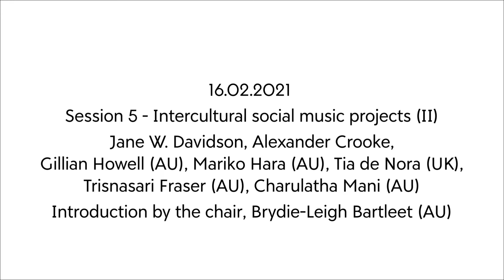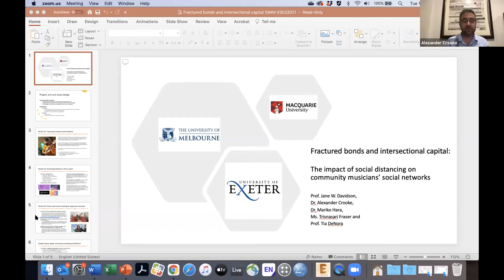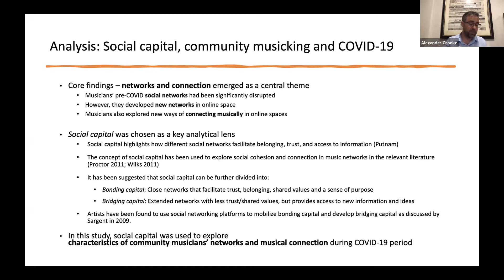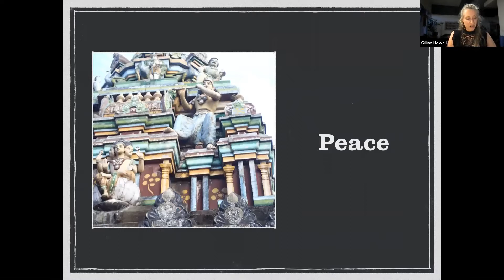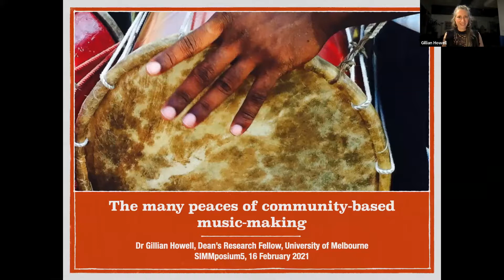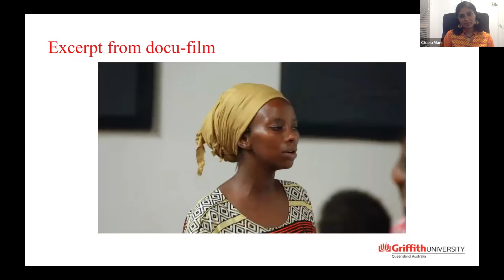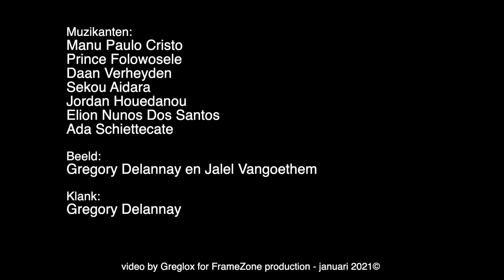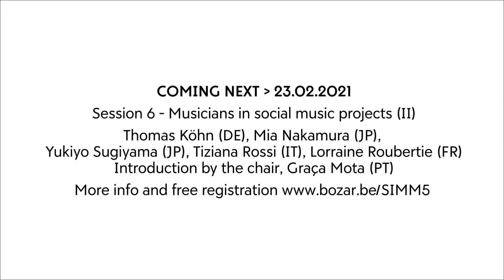SIMM-POSIUM #5: Intercultural social music projects (II) | Talk | BOZAR